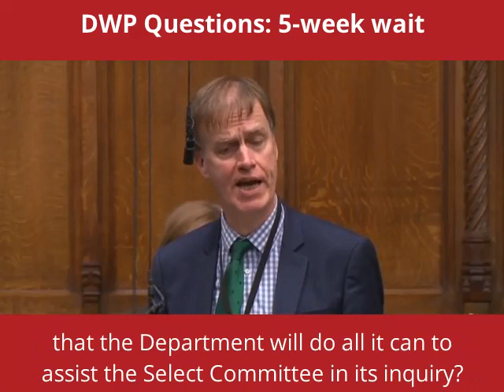DWP Questions: 5 Week Wait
In the Chamber on 9 March, during Department for Work and Pensions Questions, Stephen raised the upcoming Select Committee inquiry into the five-week wait in Universal Credit with Minister Will Quince.